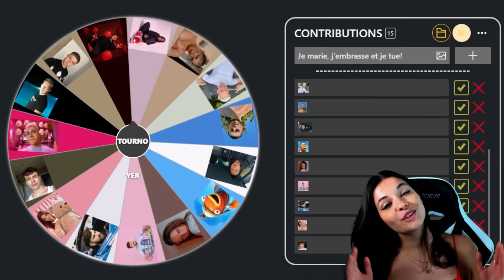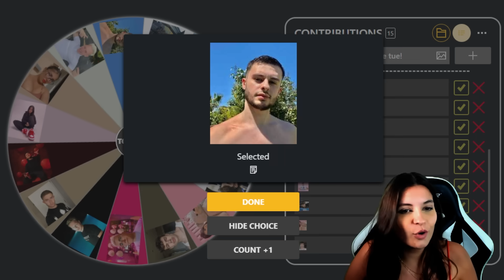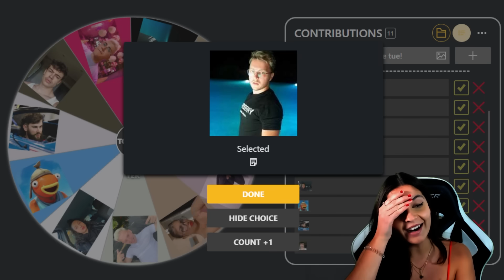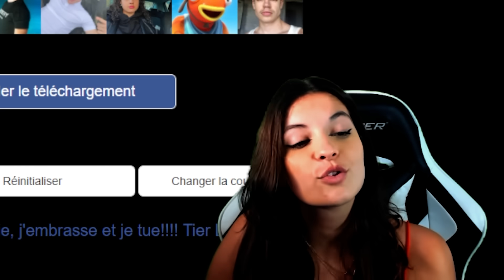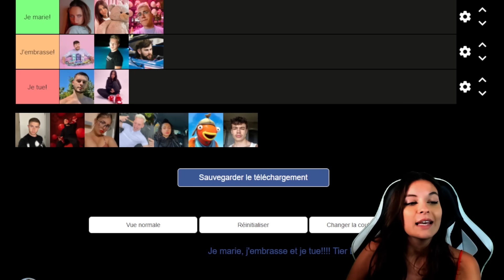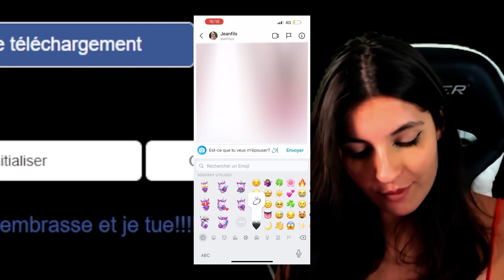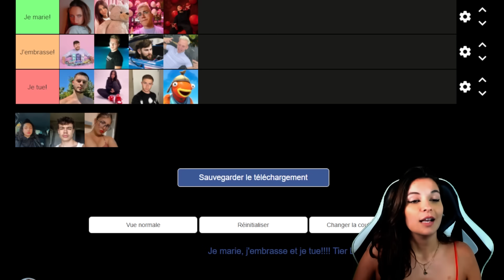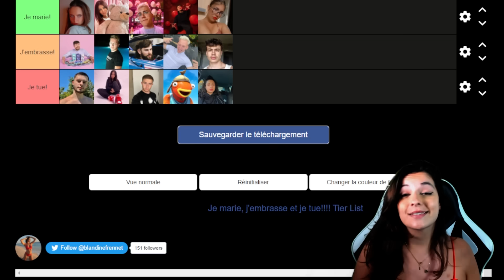JE TUE, J'EMBRASSE et JE MARIE des YOUTUBEURS FORTNITE !!! (Jeanfils, Unchained, Michou,...)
Coucou les ami(e)s, aujourd'hui je marie, j'embrasse et je tue des youtubeurs Fortnite! J'espère que la vidéo vous plaira. N'hésitez pas à me suivre sur Instagram pour choisir les prochains thèmes des vidéos! Gros bisou !!!